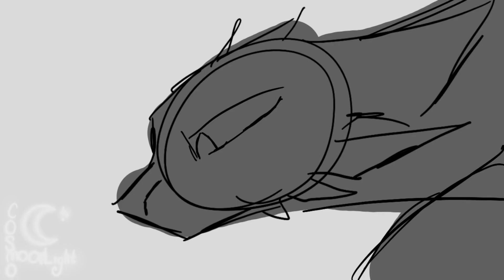I’m in Love/Animation meme/Free YNC